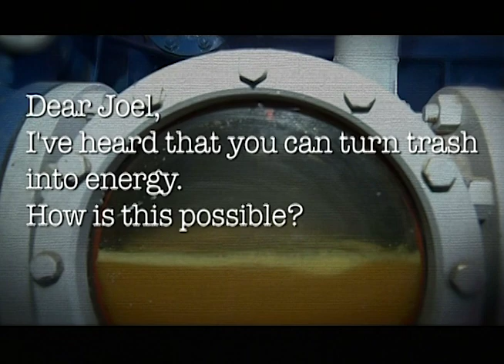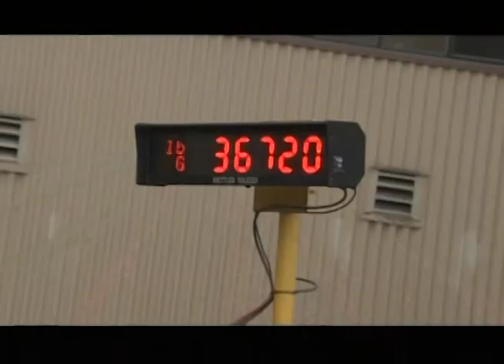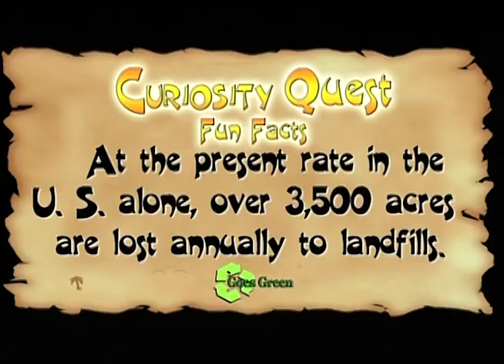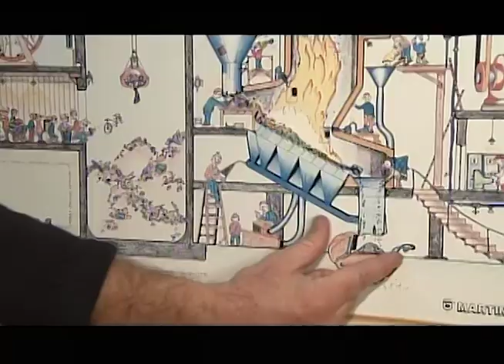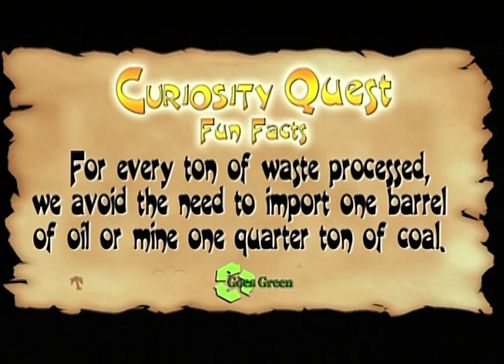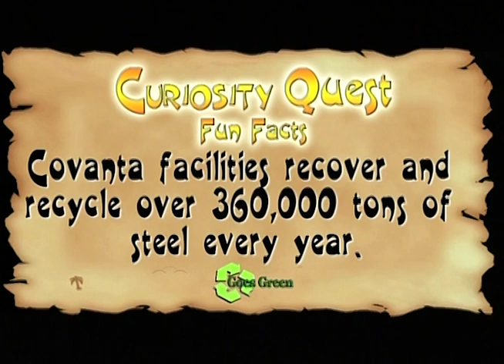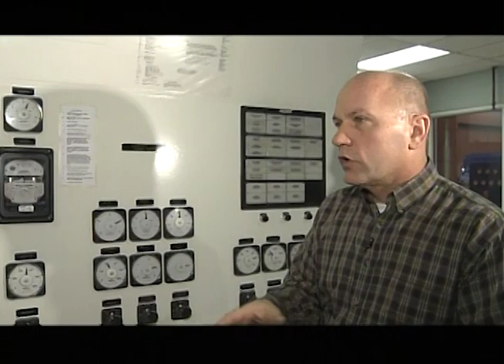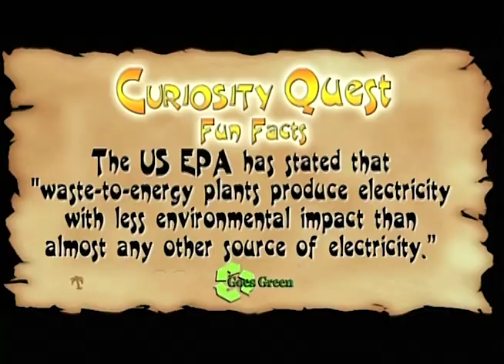Covanta Energy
Join Joel as he learns how Covanta Energy controls burning trash in order to help power the cities in our county.